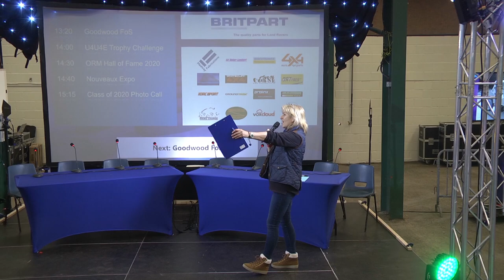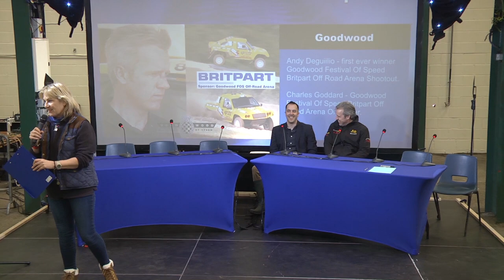4x4 Expo - Goodwood Festival Of Speed presentation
Interviews from the Off Road Motorsport Zone at the 4x4 Expo exhibition held at the Staffordshire Showground in February 2020 and presented by Off Road Worldwide.
Topic: Goodwood Festival Of Speed, Off Road Vehicles participation.
Diana Tigwell interviews Charles Goddard and Andy Degiulio.
Cameras Mark Gardiner & John Hilton